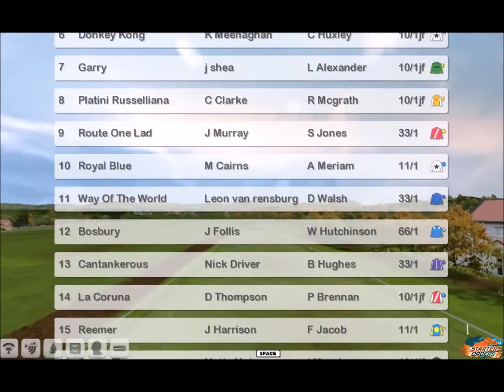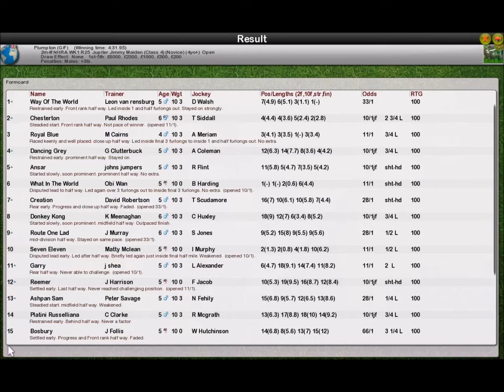NHRA WK1 R25 Jupiter Jimmy Maiden Plumpton